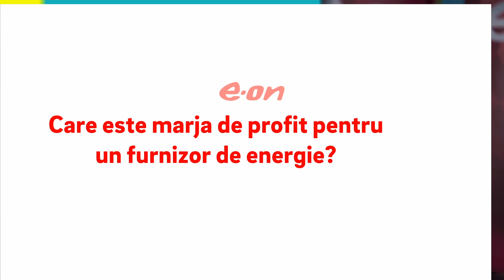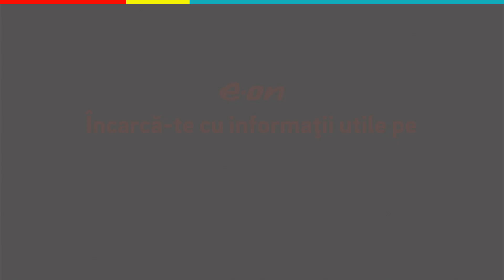Care este marja de profit pentru un furnizor de energie?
𝐕𝐥𝐚𝐝 𝐏𝐞𝐭𝐫𝐞𝐚𝐧𝐮 𝐢̂𝐧 𝐝𝐢𝐬𝐜𝐮𝐭̧𝐢𝐞 𝐜𝐮 𝐂𝐥𝐚𝐮𝐝𝐢𝐚 𝐆𝐫𝐢𝐞𝐜𝐡, 𝐃𝐢𝐫𝐞𝐜𝐭𝐨𝐫 𝐆𝐞𝐧𝐞𝐫𝐚𝐥 𝐄.𝐎𝐍 𝐄𝐧𝐞𝐫𝐠𝐢𝐞 𝐑𝐨𝐦𝐚̂𝐧𝐢𝐚: 𝐜𝐚𝐫𝐞 𝐞𝐬𝐭𝐞 𝐦𝐚𝐫𝐣𝐚 𝐝𝐞 𝐩𝐫𝐨𝐟𝐢𝐭 𝐚𝐥 𝐮𝐧𝐮𝐢 𝐟𝐮𝐫𝐧𝐢𝐳𝐨𝐫 𝐝𝐞 𝐞𝐧𝐞𝐫𝐠𝐢𝐞?